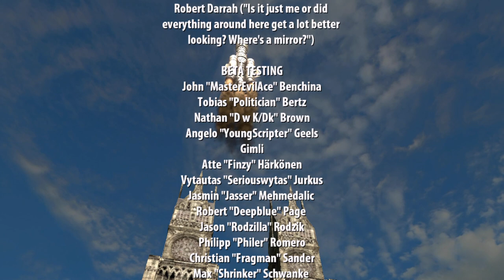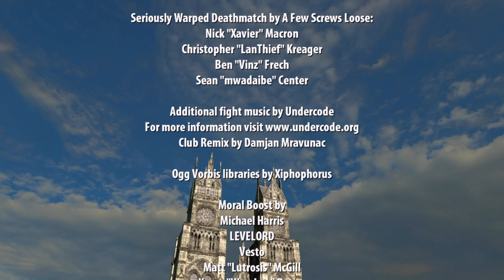serious sam hd the first encounter/second encounter easy part 9